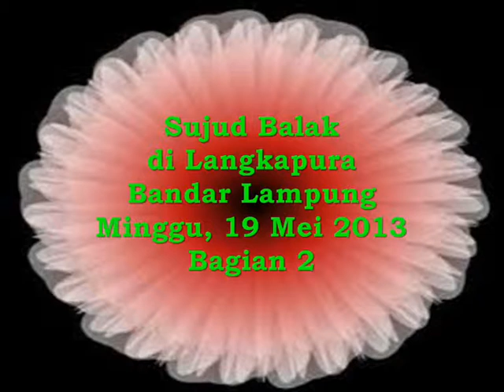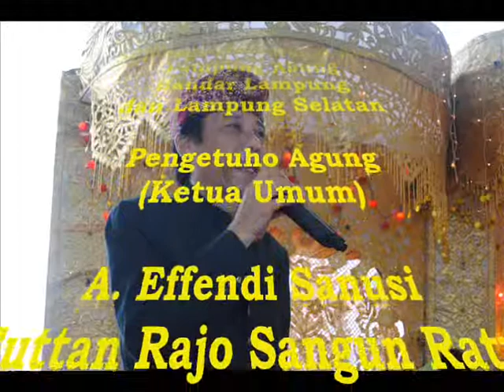Sujud Balak di Langkapura 2013 (2)